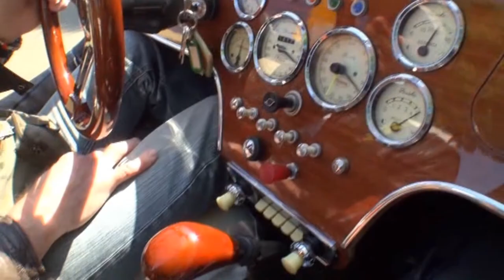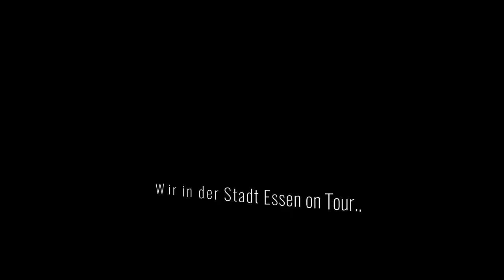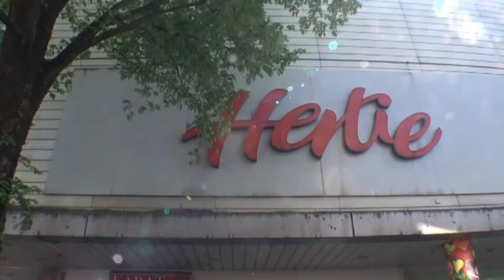ultrahd-web.tv für Künstler aus allen Sparten. HEUTE OLDTIMER in CORONA ZEIT...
Heute OLDTIMER Fahren in Zeiten bei CORONA ...